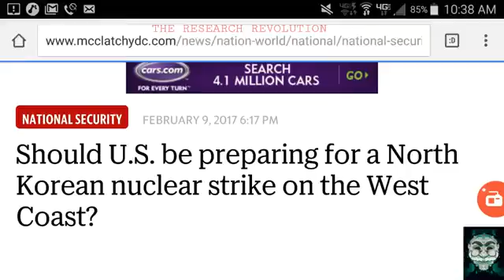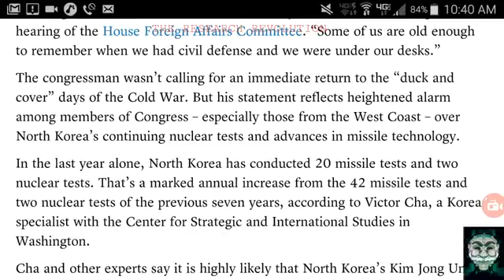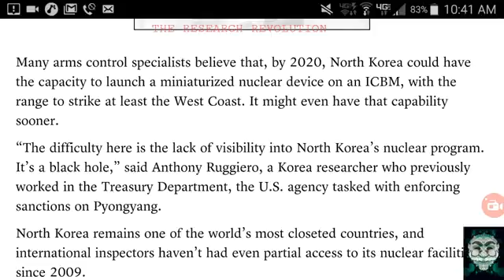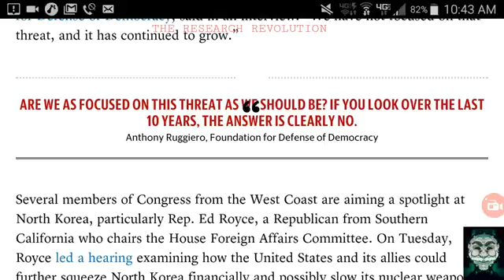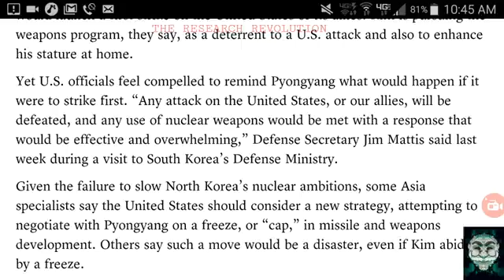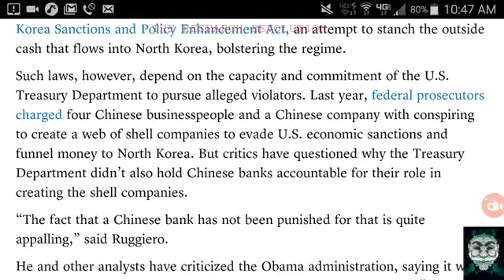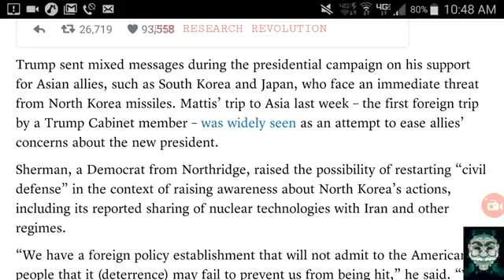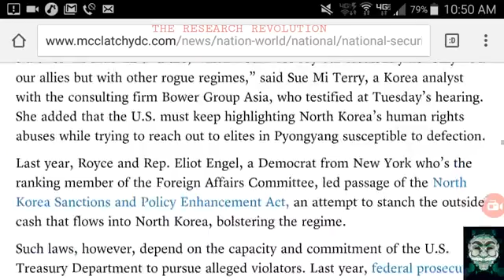N Korea N∪ke Strlke On Us Westcoast A Real ThreΔt Says Alarmed Congressman Fall Guy Narrative